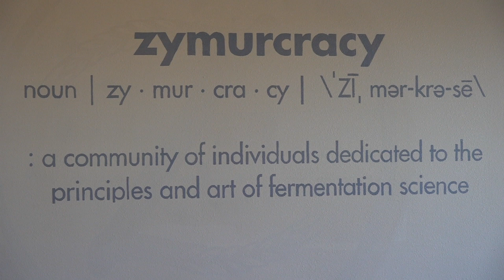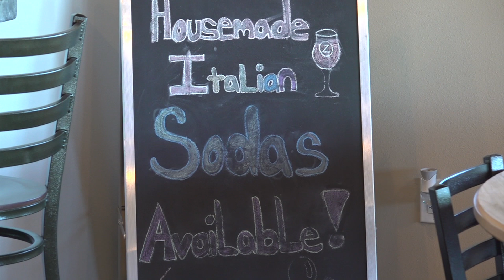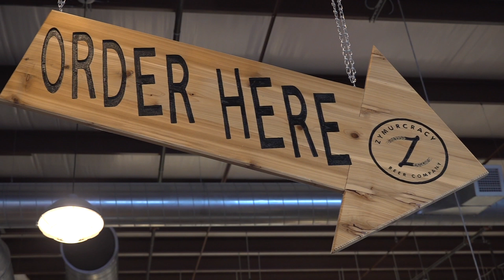Zymurcracy Beer Co.